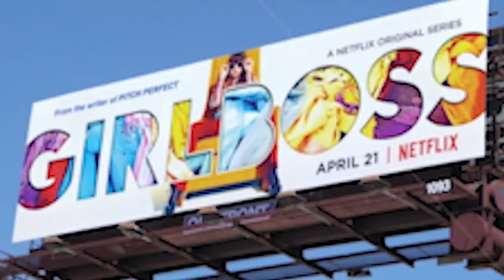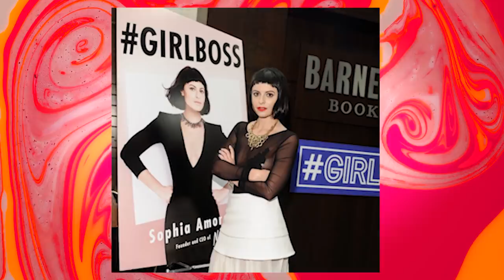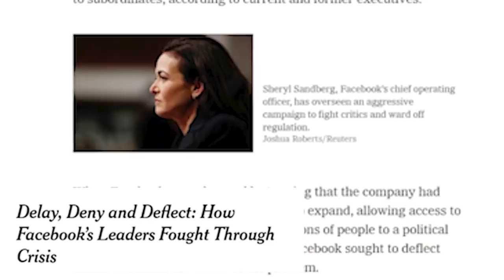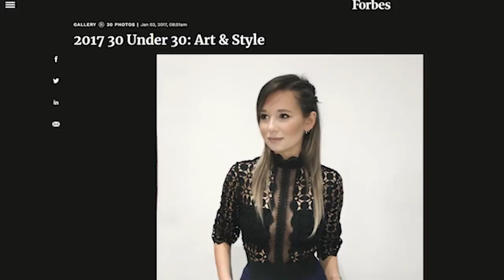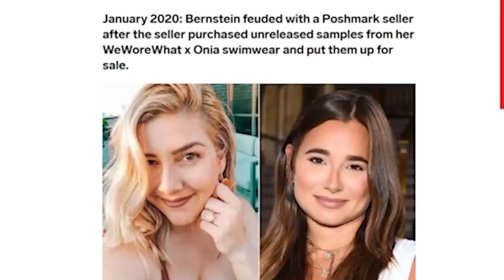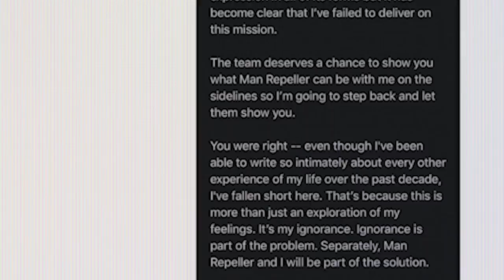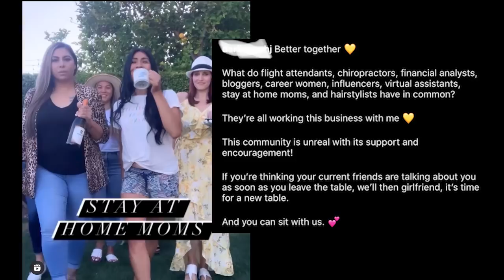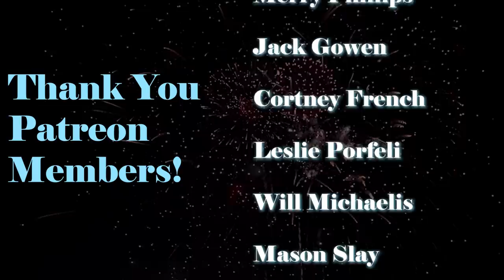The Downfall of the "GIRL BOSS"...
The phrase "girl boss" went from an empowering phrase meant to uplift women in the workplace to a joke and a meme. How did it get there? Today's deep dive is exploring the de-evolution of the term girl boss and why its downfall may be a good thing...

Chapters:

0:00 Intro

1:05 The Rise of the Girl Boss

4:30 Infamous "Girl Bosses"

5:36 Sophia Amoruso

8:55 Sheryl Sandberg

12:24 Elizabeth Holmes

15:51 Leandra Medine

17:24 Danielle Bernstein

21:11 Rachel Hollis

22:21 The Spread of the Girl Boss

25:00 Toxic Girl Boss

28:50 Types of Girl Bosses

29:22 Girl Boss and MLMs

30:54 Girl Boss Cringe

34:02 Conclusion